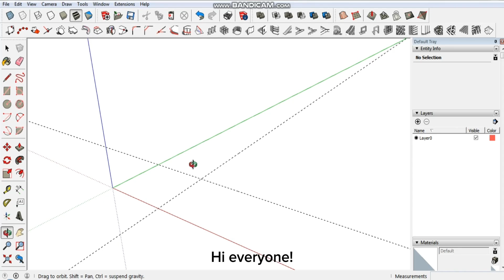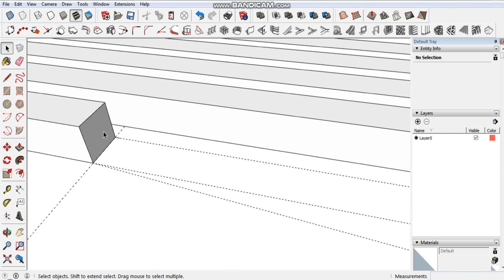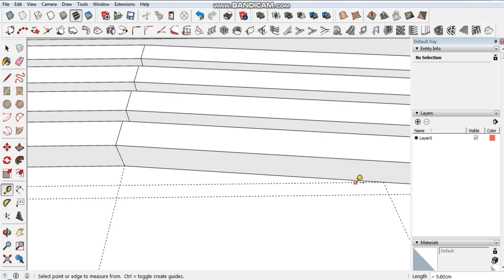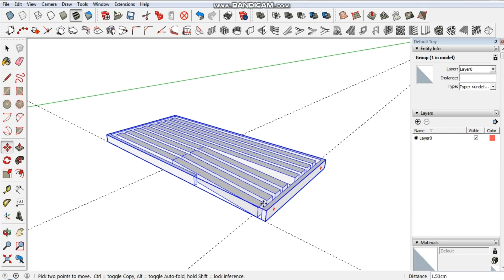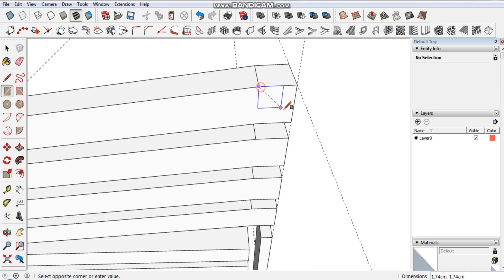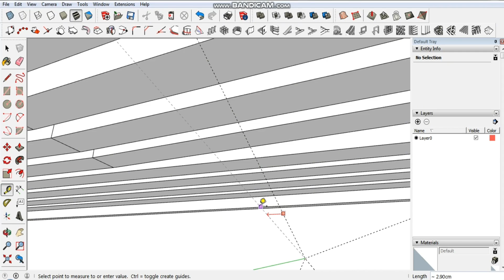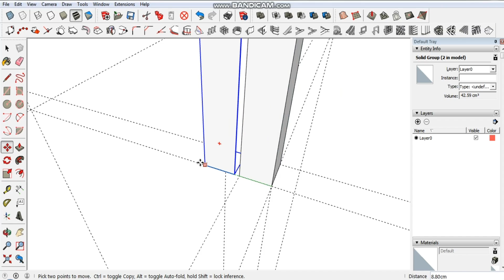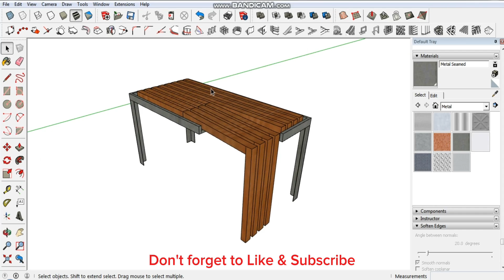#008 Wood & Steel Eclectic Bench Design | SketchUp Pro 2017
Designing an eclectic bench.
I'm using SketchUp Pro 2017.